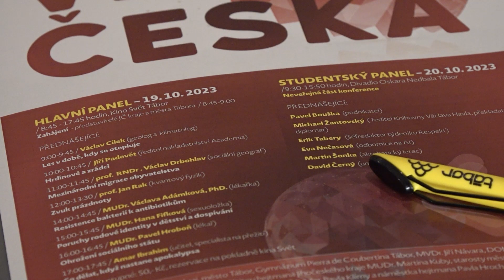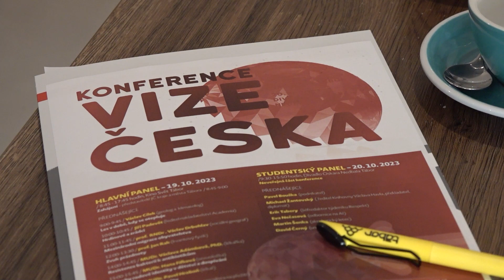U nás v kraji - 6. října 2023. Magazín Jihočeského kraje